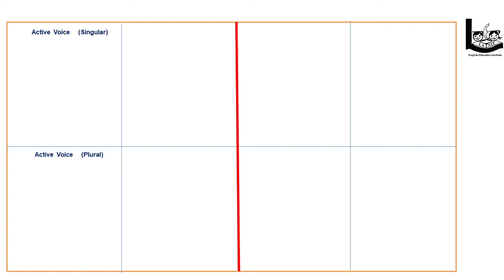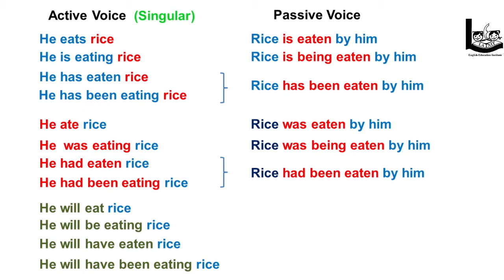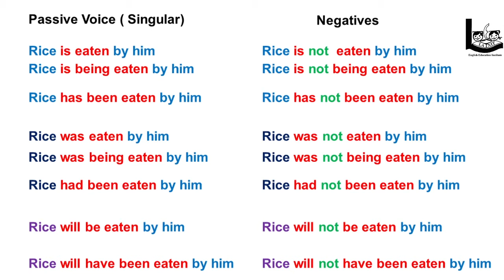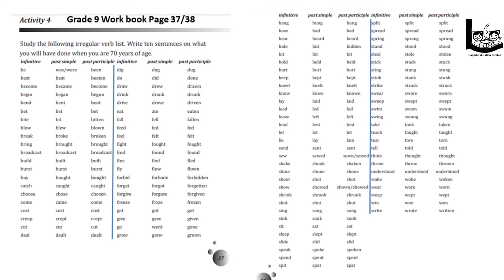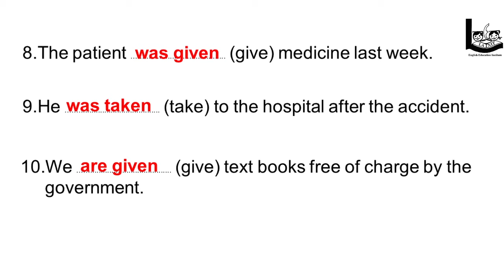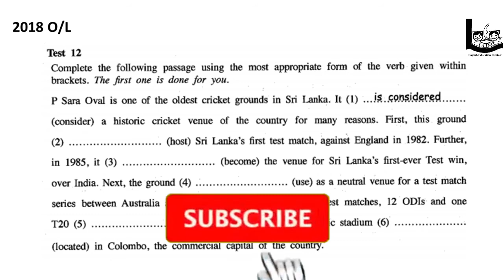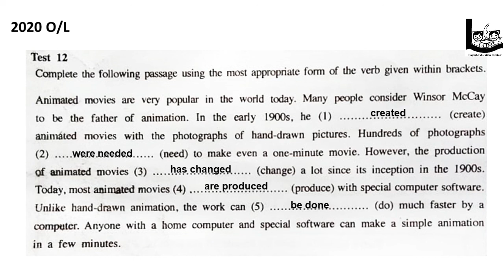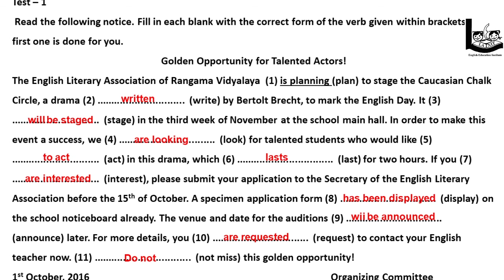Grade 9,10 ,11 Verb Forms 2 Passive Voice G.C.E. (O/L) Test 12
Lanit Edu
Verb Forms  -  Active Voice to  Passive Voice
G.C.E.(O/L) Test 12
Past Questions and Answers
Model Questions and Answers